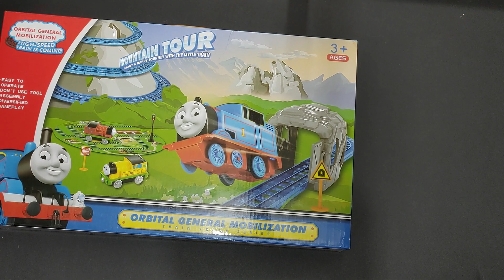Unboxing Thomas the Tank Engine Train Set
Thomas the Tank Engine Train Set
Easy to operate
Diversified gameplay